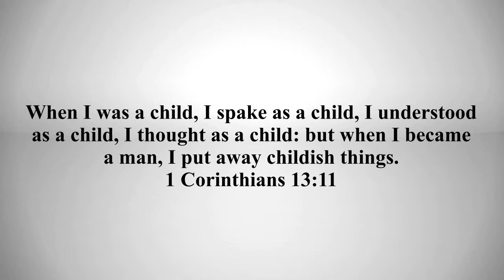Minister C. Brizan "Manifestation of An Obedient Heart"